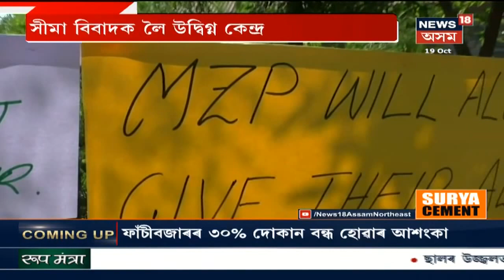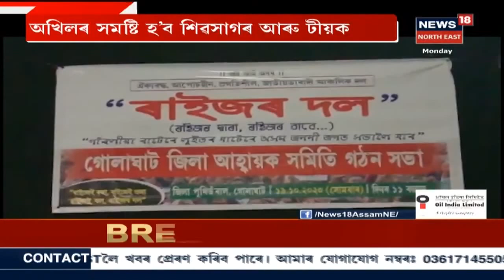দিনটোৰ শিৰোনাম | কেন্দ্ৰৰে আলোচনাৰ পিছতো অমীমাংসিত Assam Mizoram সীমান্তৰ সমস্যা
19 October, 2020: প্ৰধানমন্ত্ৰী Narendra Modiৰে হৈছিল মুখ্যমন্ত্ৰীৰ বাৰ্তালাপ । গৃহমন্ত্ৰী Amit Shahকো কৰা হৈছিল অৱগত । ত্ৰিপাক্ষিক বৈঠকৰ পাচতো একেই পৰিস্থিতি সীমান্তত।